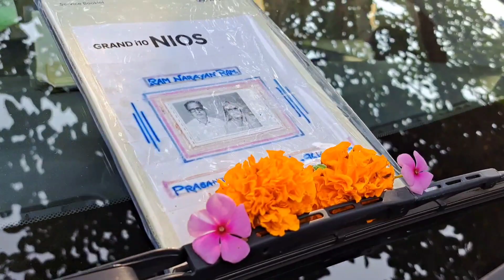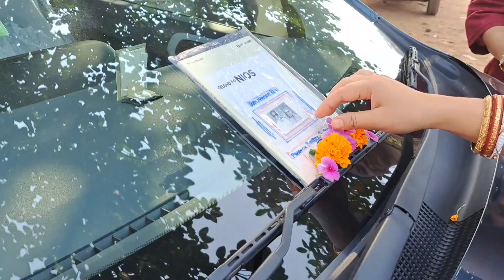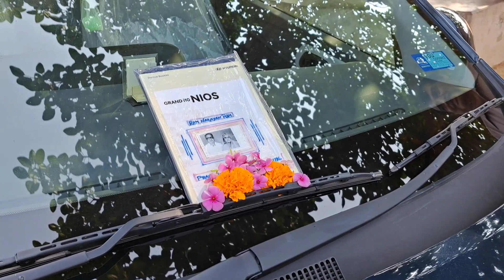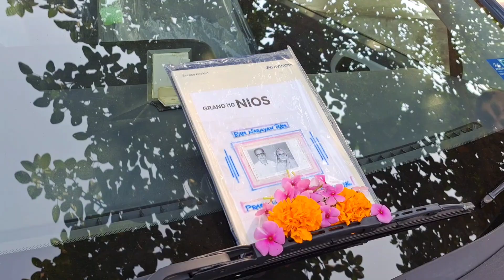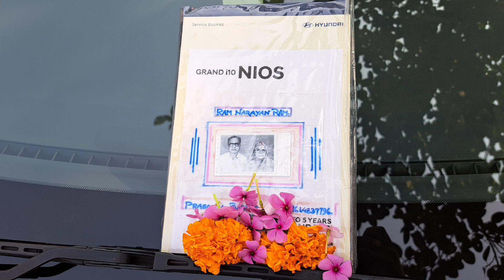Baba Ma ar Death Anniversary 🙏🙏 on 04.12.22 at Neamathpur